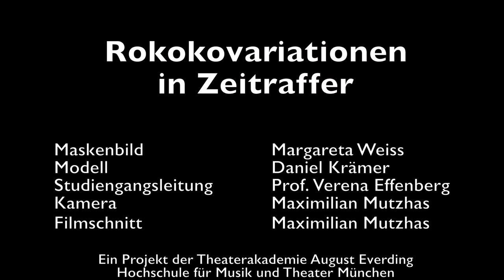Rokokovariationen im Zeitraffer - Male / Studiengang Maskenbild - Theater und Film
Rokokovariationen im Zeitraffer
Maskenbild: Margareta Weiss
Modell: Daniel Krämer
Kamera & Filmschnitt: Maximilian Mutzhas

Theaterakademie August Everding und Hochschule für Musik und Theater München mit dem Studiengang Maskenbild (Leitung: Prof. Verena Effenberg)